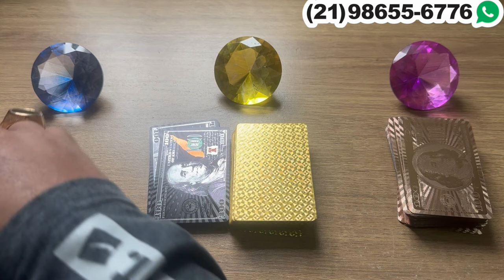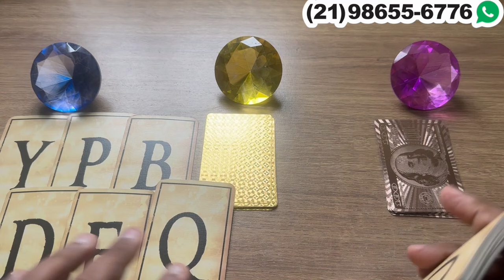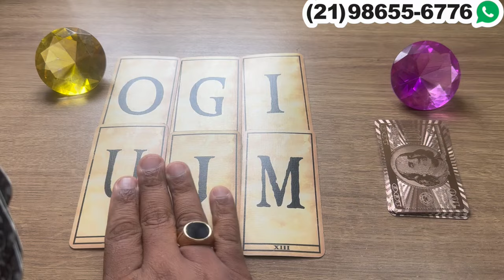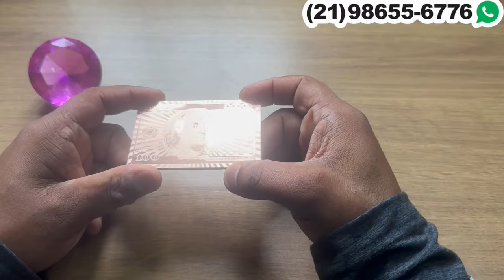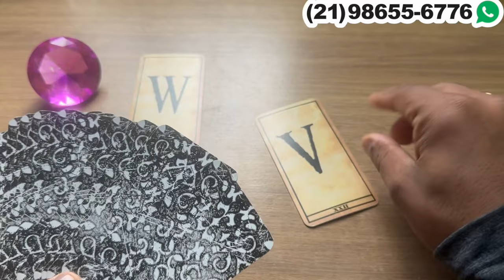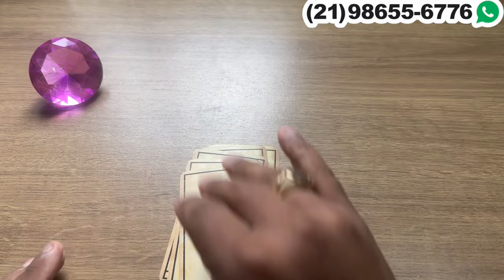Está chegando uma mensagem da pessoa amada que vai te deixar muito feliz. | Tarot Responde